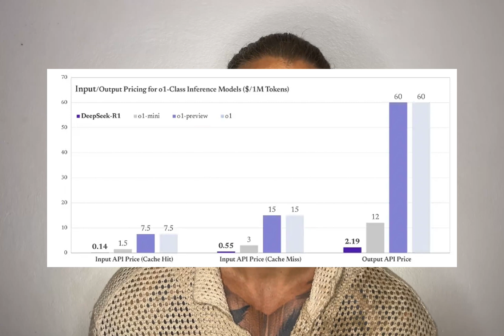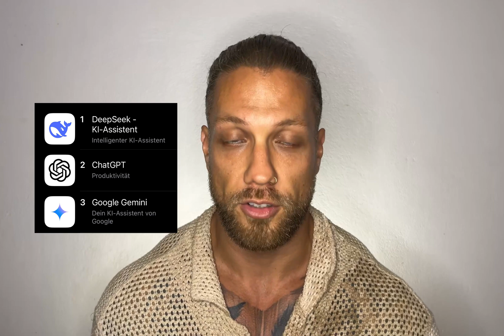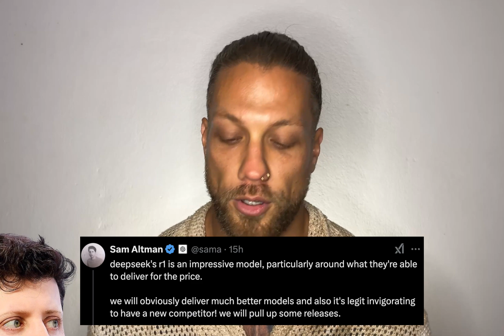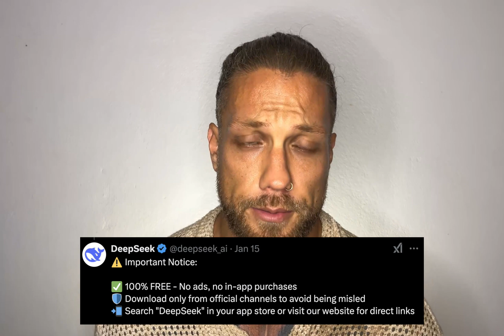DeepSeek vs. OpenAI: Warum DeepSeek die Branche aufrüttelt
In diesem Video vergleichen wir DeepSeek und OpenAI und erklären, warum DeepSeek die KI-Branche derzeit aufrüttelt. Entdecke die innovativen Technologien und Strategien, die DeepSeek zum starken Herausforderer machen, sowie die Unterschiede zu OpenAI. Erfahre, wie DeepSeek durch fortschrittliche Algorithmen und ethische Ansätze neue Maßstäbe setzt und welche Auswirkungen das auf die Zukunft der Künstlichen Intelligenz haben könnte. Sei dabei und bleibe informiert über die neuesten Entwicklungen im KI-Sektor!

0:00 – Einleitung
0:10 – Gründung und Erfolg
0:19 – Herkunft und Gründer
0:35 – Technologische Basis
0:56 – Open Source Ansatz
1:25 – Marktreaktionen
1:34 – Sicherheitsherausforderungen
1:50 – Börsenimpact
2:10 – Politische Reaktionen
2:26 – Konkurrenz und Innovation
3:00 – Regulatorische Unterschiede
3:45 – Nvidia und Technologiekosten
4:21 – Kritik an DeepSeek
4:53 – Wettbewerb und Preissenkungen
5:19 – Zukunft von OpenAI vs. DeepSeek
5:56 – Schlussfolgerung und Ausblick
6:47 – Call to Action